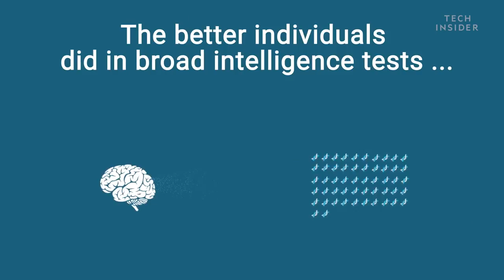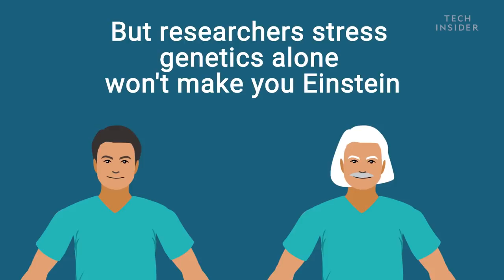Smart Genes - Scientists Discover Genes Linked To Human Intelligence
A team of European and American scientists announced that they had identified 52 genes linked to intelligence in nearly 80,000 people. These genes do not determine intelligence, however. Their combined influence is minuscule, the researchers said, suggesting that thousands more are likely to be involved and still await discovery. Just as important, intelligence is profoundly shaped by the environment. Still, the findings could make it possible to begin new experiments into the biological basis of reasoning and problem-solving, experts said. They could even help researchers determine which interventions would be most effective for children struggling to learn.

“This represents an enormous success,” said Paige Harden, a psychologist at the University of Texas, who was not involved in the study.

For over a century, psychologists have studied intelligence by asking people questions. Their exams have evolved into batteries of tests, each probing a different mental ability, such as verbal reasoning or memorization.

In a typical test, the tasks might include imagining an object rotating, picking out a shape to complete a figure, and then pressing a button as fast as possible whenever a particular type of word appears.

Each test-taker may get varying scores for different abilities. But over all, these scores tend to hang together — people who score low on one measure tend to score low on the others, and vice versa. Psychologists sometimes refer to this similarity as general intelligence.

It’s still not clear what in the brain accounts for intelligence. Neuroscientists have compared the brains of people with high and low test scores for clues, and they’ve found a few.

Brain size explains a small part of the variation, for example, although there are plenty of people with small brains who score higher than others with bigger brains.

Other studies hint that intelligence has something to do with how efficiently a brain can send signals from one region to another.

Danielle Posthuma, a geneticist at Vrije University Amsterdam and senior author of the new paper, first became interested in the study of intelligence in the 1990s. “I’ve always been intrigued by how it works,” she said. “Is it a matter of connections in the brain, or neurotransmitters that aren’t sufficient?”

Dr. Posthuma wanted to find the genes that influence intelligence. She started by studying identical twins who share the same DNA. Identical twins tended to have more similar intelligence test scores than fraternal twins, she and her colleagues found.

Hundreds of other studies have come to the same conclusion, showing a clear genetic influence on intelligence. But that doesn’t mean that intelligence is determined by genes alone.

Our environment exerts its own effects, only some of which scientists understand well. Lead in drinking water, for instance, can drag down test scores. In places where food doesn’t contain iodine, giving supplements to children can raise scores.

Advances in DNA sequencing technology raised the possibility that researchers could find individual genes underlying differences in intelligence test scores. Some candidates were identified in small populations, but their effects did not reappear in studies on larger groups.

So scientists turned to what’s now called the genome-wide association study: They sequence bits of genetic material scattered across the DNA of many unrelated people, then look to see whether people who share a particular condition — say, a high intelligence test score — also share the same genetic marker.

In 2014, Dr. Posthuma was part of a large-scale study of over 150,000 people that revealed 108 genes linked to schizophrenia. But she and her colleagues had less luck with intelligence, which has proved a hard nut to crack for a few reasons.

Standard intelligence tests can take a long time to complete, making it hard to gather results on huge numbers of people. Scientists can try combining smaller studies, but they often have to merge different tests together, potentially masking the effects of genes.

As a result, the first generation of genome-wide association studies on intelligence failed to find any genes. Later studies managed to turn up promising results, but when researchers turned to other groups of people, the effect of the genes again disappeared.

But in the past couple of years, larger studies relying on new statistical methods finally have produced compelling evidence that particular genes really are involved in shaping human intelligence.